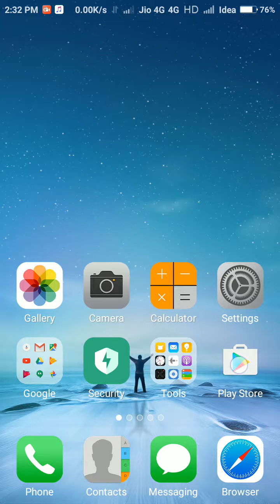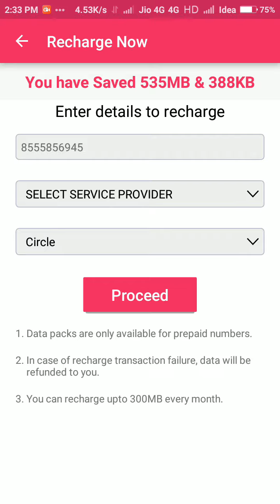How to get unlimited data by databack in android||Telugu